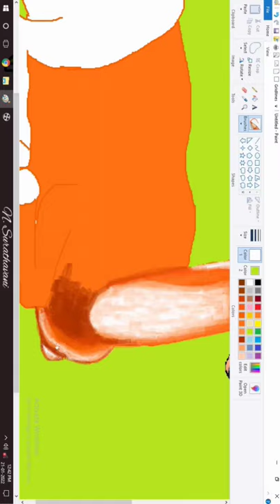#42 deer painting in Ms paint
how to draw deer in Ms paint